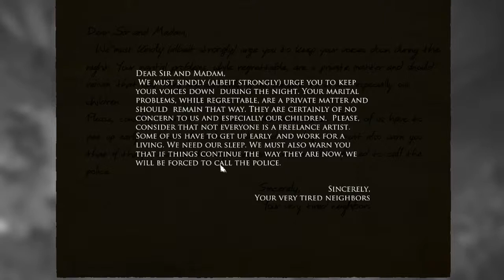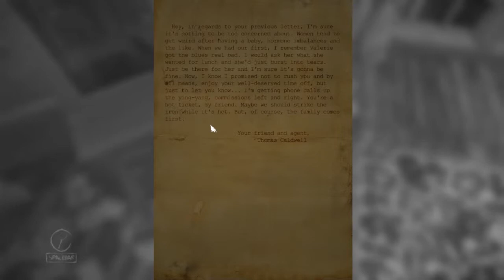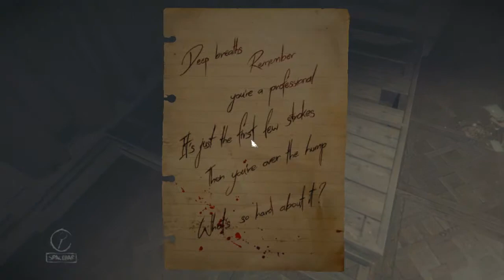Layers of Fear - Ketemu Orang-Orangan buku [Layers of Fear Indonesia] #2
Heyo Heyo semuanya balik lagi di game Layers of Fear ,kali ini bener bener di kagetin dengan sesosok makhluk yang sebenernya biasa kita lihat tapi tetep kaget XD, selamat menyaksikan.